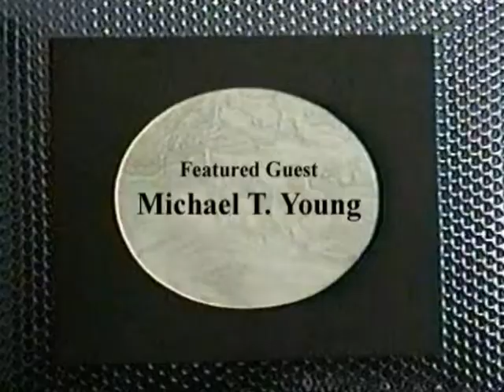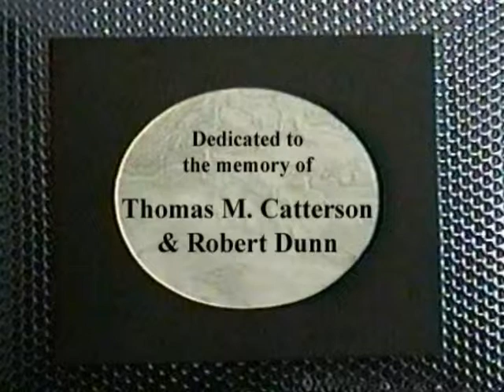Poet to Poet w. Robert Dunn (Michael T Young / featured guest)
It was one of the earliest cable TV shows in America.  Each original episode was a half-hour long, with   poets or musical guests performing their work within the context of an interview format.  Poet To Poet was hosted by Robert Dunn, directed by Thomas M. Catterson; technical staff was Anthony Scarpantonio and Leigh Harrison; theme music was composed by either Bob Perfetto or John Todras.  This episode's guest:  Michael T Young, taped May 2, 1999, at The Orange Bear in Manhattan.